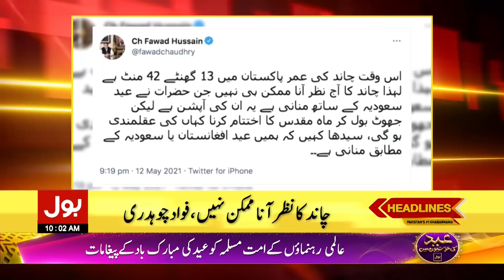Eid Moon Sighting Issue | Govt vs Ullema | BOL News Headlines | 10:00 AM | 13 May 2021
PM Imran Khan Exclusive Message on Eid ul Fitr
Dr Arif Alvi Message on Eid 2021
Ruet e Hilal Committee Leaked Video
Israel - Palestine Conflict
Turkey to Summon OIC Meeting
PM Imran Khan Contacts Saudi and Turkey
ICC Test Ranking 2021
Palestine Day in Pakistan